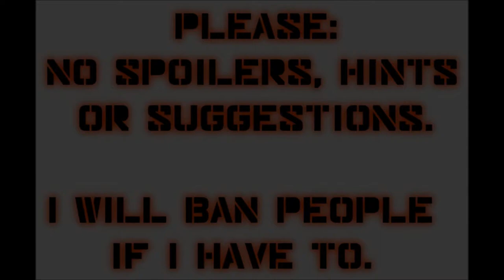Let's Play Mass Effect (Blind), Part 50: The Feros Colony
Double-sized 50th episode! Welcome to the Feros Colony, full of Geth and strange-acting people.